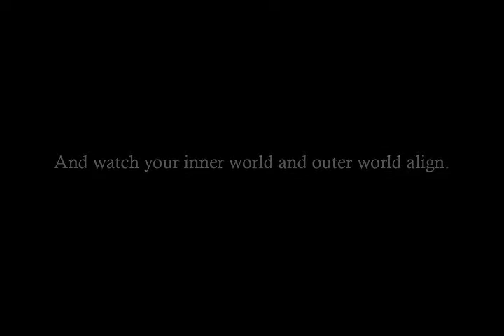Dane Stevens: Soulutions Tip of the Week - Staying Connected 2/5 - The Physical.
'The Physical' is the 2nd video in a series of 5 on "Staying Connected". Dane Stevens shares insights on the Mind, Body and Spirit and the importance of physicality in that trinity. He shares practical tips and inspires us on a journey of self discovery and conscious awareness.